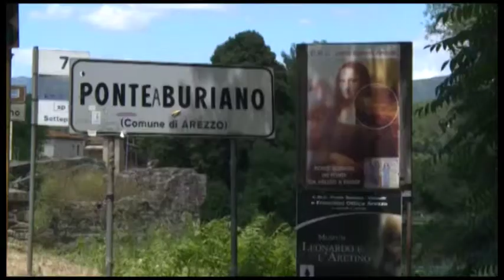Ponte Buriano: da lunedì al via ai lavori, chiuso per 45 giorni: tutte le modifiche